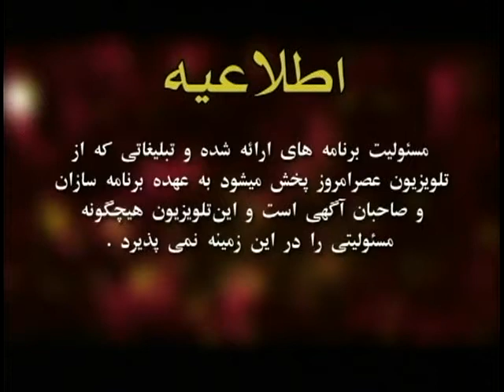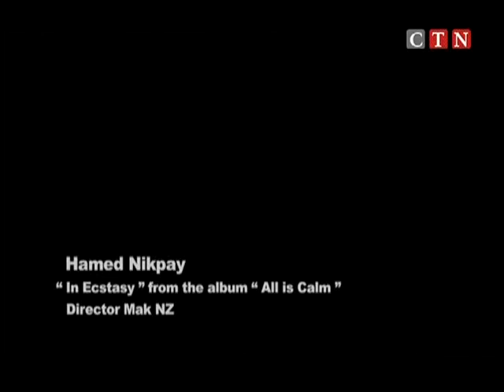DVD Video Recording Title 1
An Interview with Hamed Nikpay, song writer, singer regarding his latest work.